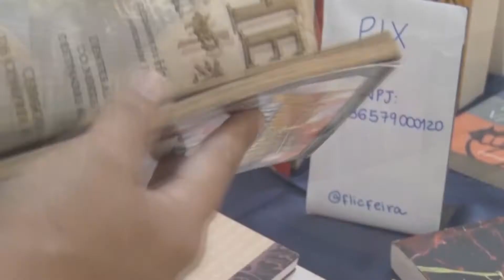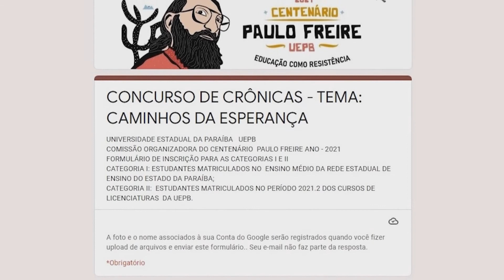Direto da Redação 01.09.21